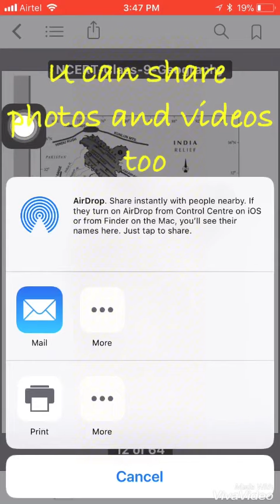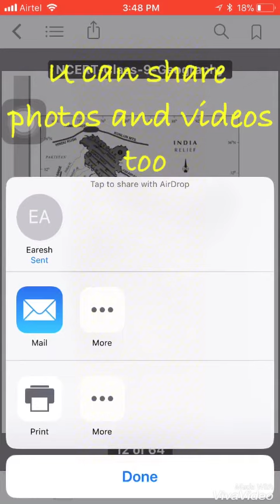How to use Airdrop??